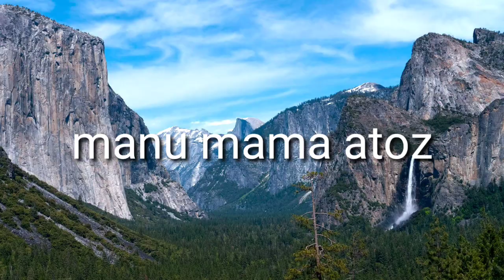మను కొబ్బరి చిప్పలతో నడుస్తే//manu veretiga kobbari chippalatho nadusthe//manu mama AtoZ